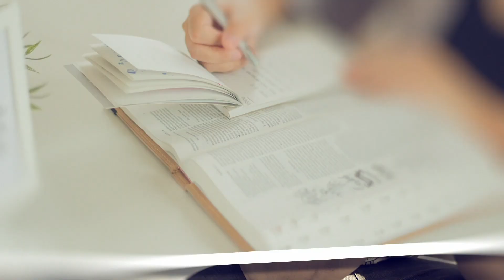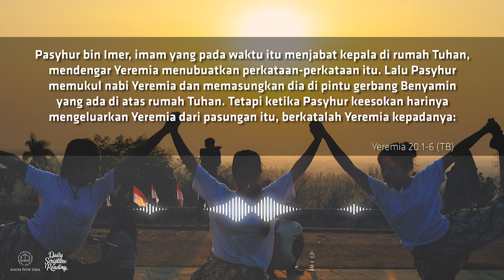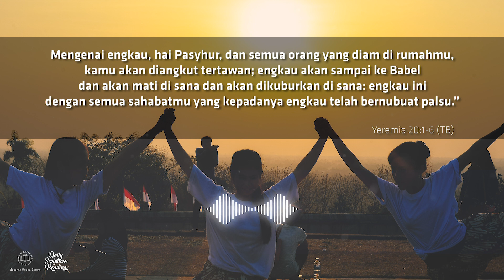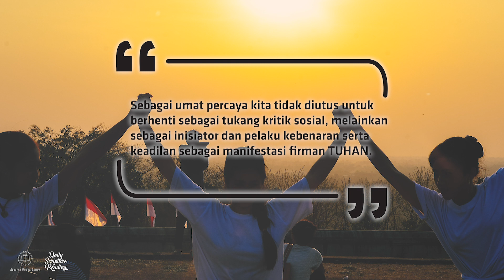PELAKU KEBENARAN DAN KEADILAN - Daily Scripture Reading 15 Juni 2022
Bacaan renungan: Yeremia 20:1-6

Sebagai umat percaya kita tidak diutus untuk berhenti sebagai tukang kritik sosial, melainkan sebagai inisiator dan pelaku kebenaran serta keadilan sebagai manifestasi firman TUHAN. Apakah anda siap melakukannya?